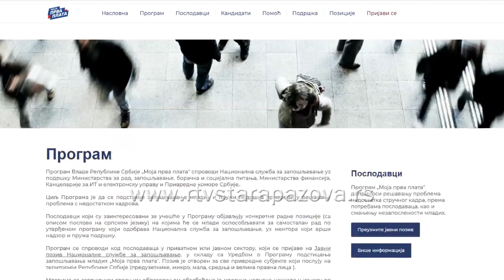13 000 nezaposlenih u Sremu ceka na posao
Dok se čeka primena projekta "Moja prva plata" koja će omogućiti zaposlenje mladih koji su tek završili srednje, više ili su visokoobrazovani, a koji su bez radnog iskustva, postavlja se pitanje kako država može pomoći nezaposlenima koji se već duže vreme nalaze na evidenciji nacionalne službe za zapošljavanje. S obzirom na to da je Srem privredno razvijen i da u tom kraju posluje veliki broj kompanija, proveravali smo zbog čega 13.000 ljudi još uvek čeka na zaposlenje?